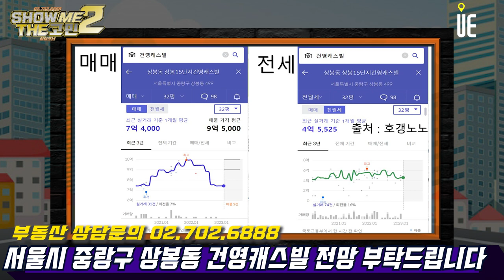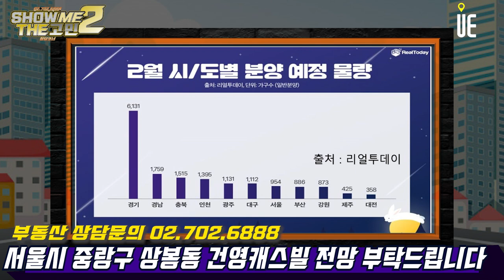서울시 중랑구 상봉동 건영캐스빌 거주중입니다. 향후 전망 부탁드립니다. [쇼미더고민]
[도시와경제]

서울시 중랑구 상봉동 건영캐스빌 거주하고 있습니다. 요즘 집값이 떨어지는데 전망좀 부탁합니다.